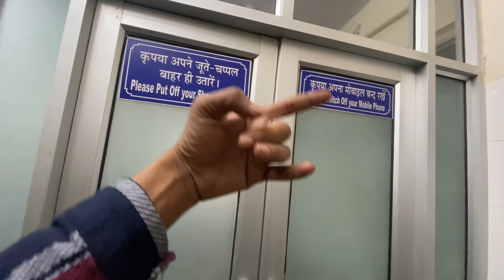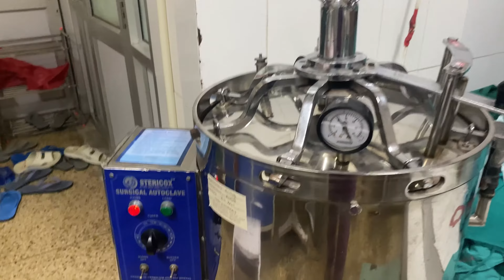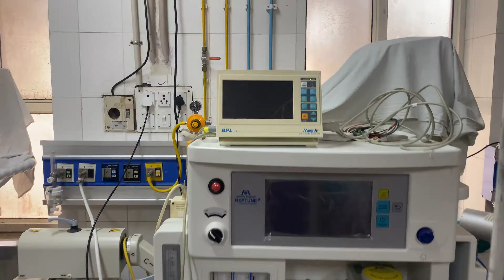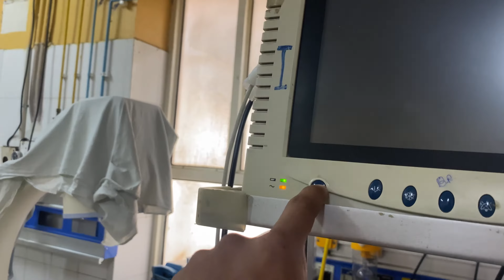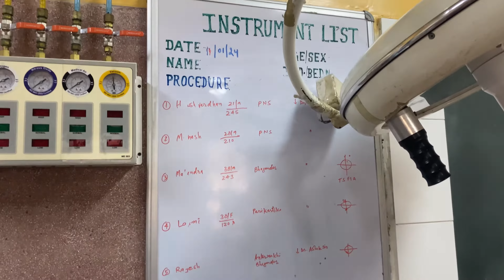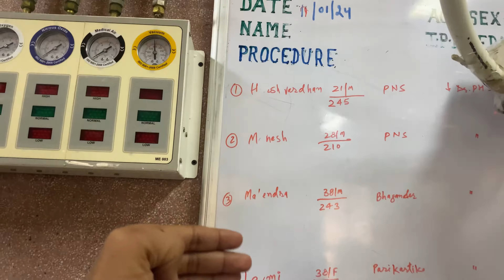WHAT IS INSIDE OT | VLOGS IN OPERATION THEATRE | NIA HOSPITAL JAIPUR, NIA COLLEGE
National Institute of ayurveda college tour
NiA Jaipur college
Nia college tour
Nia campus tour
Nia tour
Nia full department tour
Nia college full campus tour
daily routine of medical student
Ayurveda college tour
1st vlog
first vlog
College life
Student Life
Daily vlog
pramod chandel
medical vlogs
mbbs vlog
bams vlog
neet
1st vlog
first vlog
mbbs vlog
mbbs vloger
mbbs motivation
motivational song
motivation short
motivation movie
motivation vlog
college tour
hospital tour